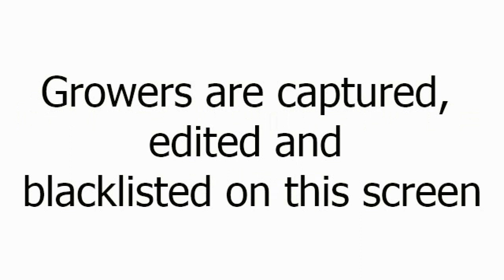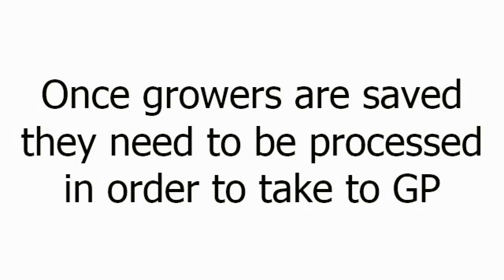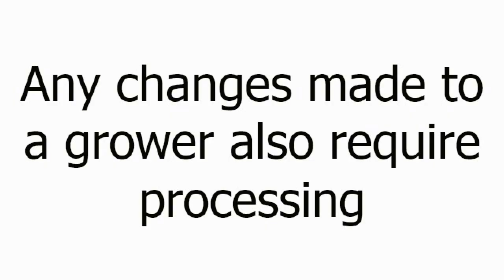Grower Maintenance screen